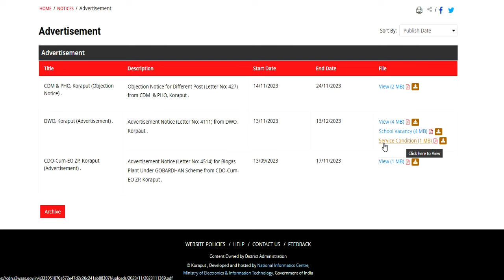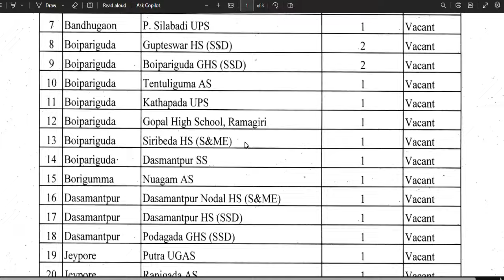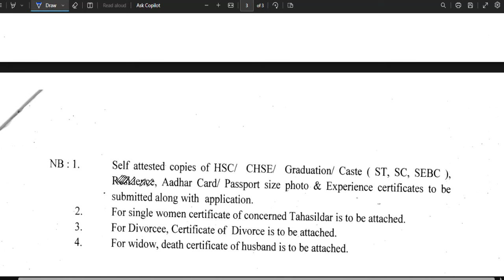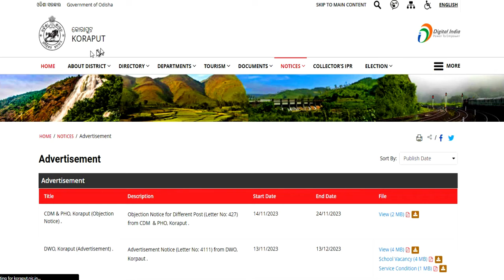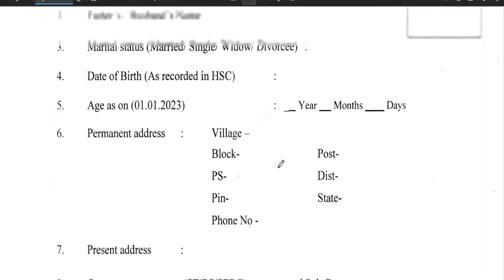School Vacancy of Lady Matron | 10000 salary | NO EXAM | application ,age,quallification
School Vacancy of Lady Matron | 10000 salary | NO EXAM | application,age,quallificationTeacher vacacy in Azim Premji Foundation | Apply कैसे करे | TEACHER RECRUITMENT 2024 | NO EXPEWRIENCE | B.ED B.TC DE.LED | ALL STATE ALLOWED | attractive salary सैलरी- 45000 | AGE, QUALIFICATIONAzim Premji Foundation Permanent Vacancy | Apply कैसे करे | सैलरी- 45000 | AGE, QUALIFICATION सरकारी स्कूल मे पड़ने का मौका Azim Premji Foundation Permanent Vacancy  | Apply कैसे करे आवेदन शुरू | AGE, QUALIFICATION , salaryDelhi Permanent Vacancy Assistant Professor | salary-57700 |आवेदन शुरू | AGE, QUALIFICATION विद्यालय शिक्षक भर्ती 2024 | सीधे चयन होगा | आवेदन शुरू | AGE SALARY QUALIFICATION | SCHOOL TEACHER RECRUITMENT | PRT TGT PGT VACANCY | AGE SALARY QUALIFICATION | बिना ctet/अनुभव के शिक्षक बने
tgt eligibility
pgt eligibilty